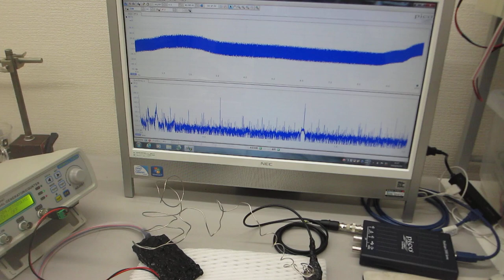超音波と表面弾性波（オリジナル超音波システムの開発技術）